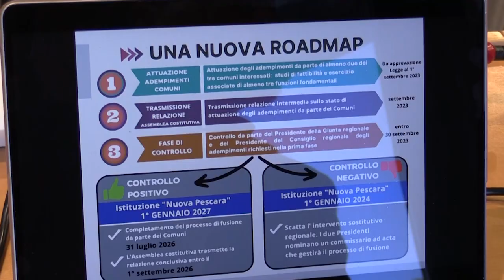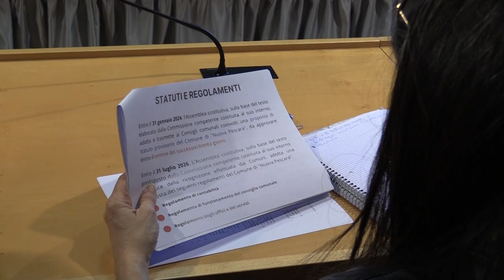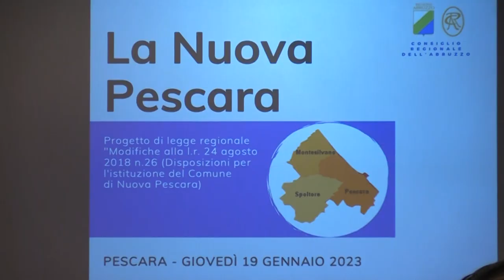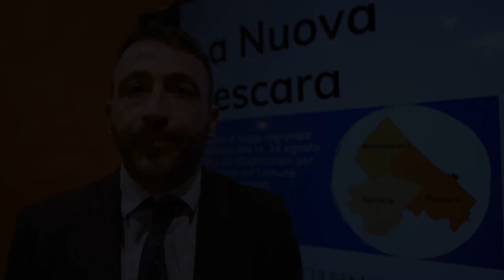Nuova Pescara, presentato il progetto di legge con le modifiche al processo di fusione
Questa mattina è stato presentato il progetto di legge che contiene le modifiche al testo contenente le disposizioni per l'istituzione della Nuova Pescara.
Le dichiarazioni del presidente del Consiglio regionale Lorenzo Sospiri e dei consiglieri regionali Vincenzo D'Incecco e Leonardo D'Addazio